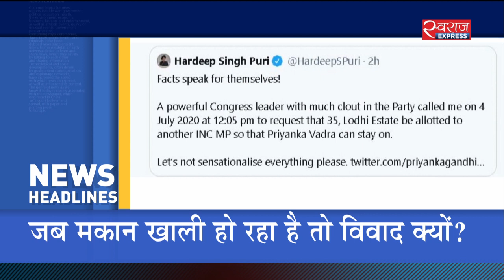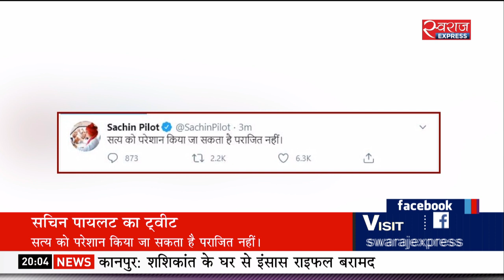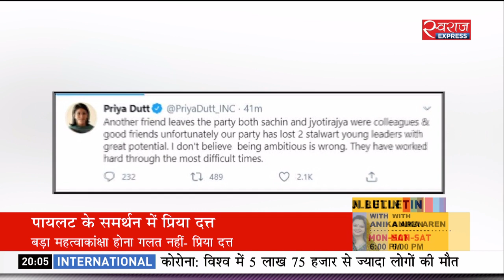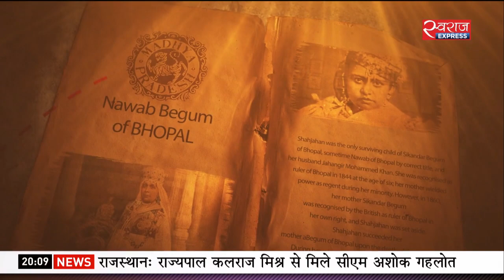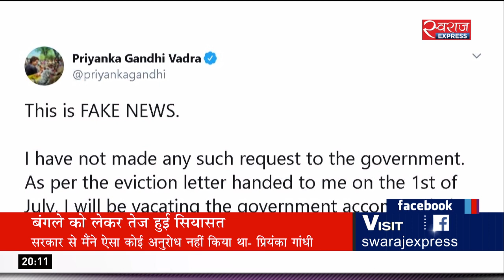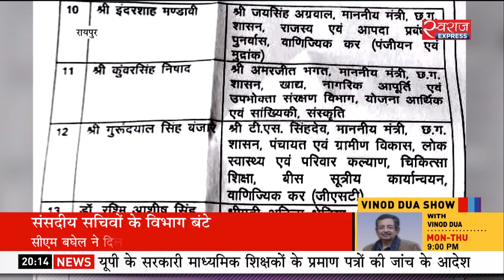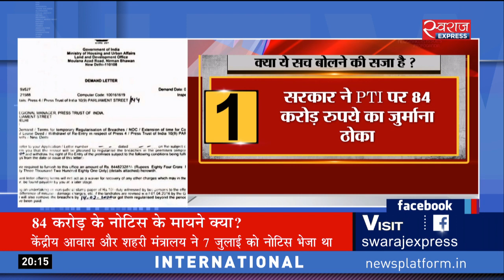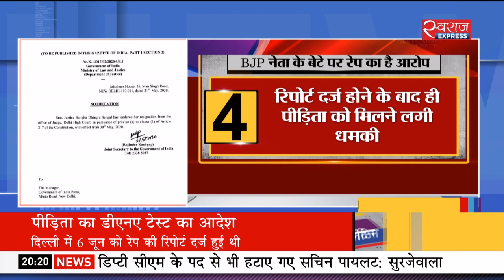Bulletin@08PM(14-July-2020): सचिन-कांग्रेस दोनों 'सत्य' के दावेदार!